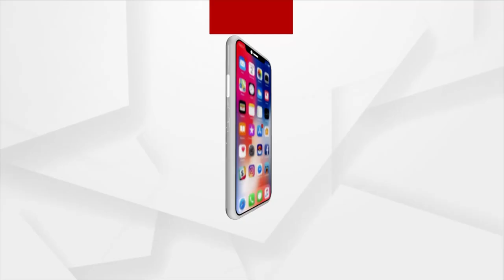Rescue Operation In Progress, Compensation Announced For Train Accident: Ashwini Vaishnaw